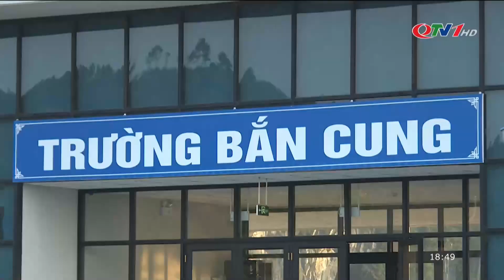Bắn cung Quảng Ninh: Hướng tới tương lai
Môn bắn cung được đưa vào huấn luyện trong hệ thống đào tạo thể thao thành tích cao của Quảng Ninh từ năm 2012. Qua gần 10 năm, môn thể thao này cho thấy tiềm năng và thế mạnh của mình ở một số giải trẻ và vô địch quốc gia.